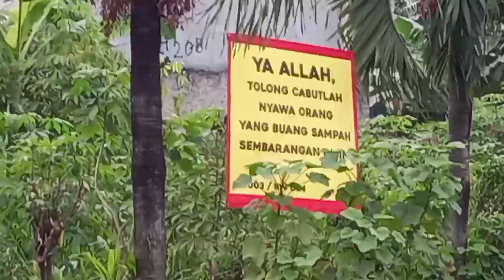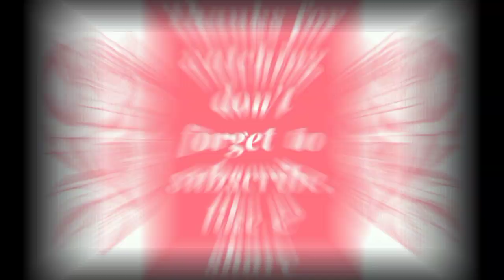Yuuks, Jaga Alam Sekitar Kita💗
Bismillahirahmanirahim
Bentuk rasa syukur kita salah satunya adalah menjaga alam sekitar kita, hal sederhana yang bisa kita lakukan diantara adalah membuang sampah pada tempatnya

jika kita menjaga alam ini, alam pun akan bersahabat dengan kita, kita bisa hidup dengan nyaman di alam dunia ini, video ini di harapkan menggugah kesadaran oknum untuk tidak lagi membuang sampah yang bukan pada tempatnya karena akan memberikan mudhorat atau dampak negatif bagi kita semua, dukung terus chanel ini ya...